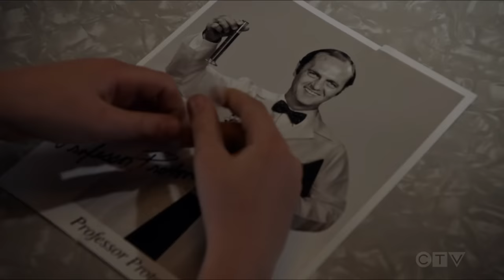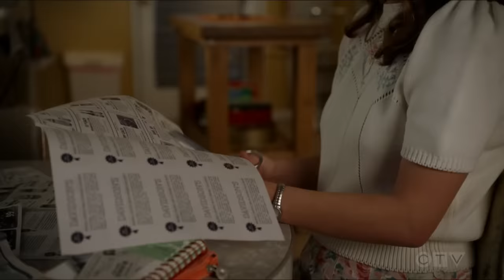George Cheating on Mary | Young Sheldon Season 4 Episode 18 | Season 4 NEW!!!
Young Sheldon 04x18